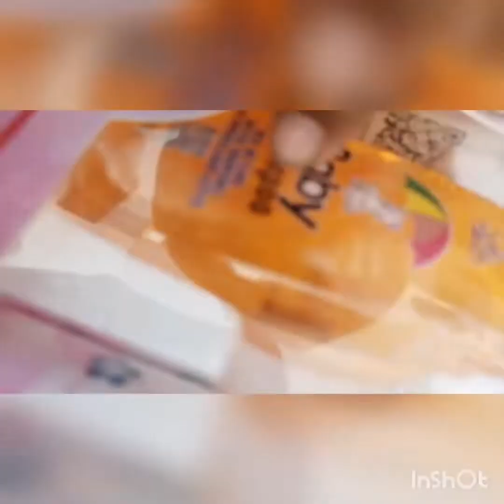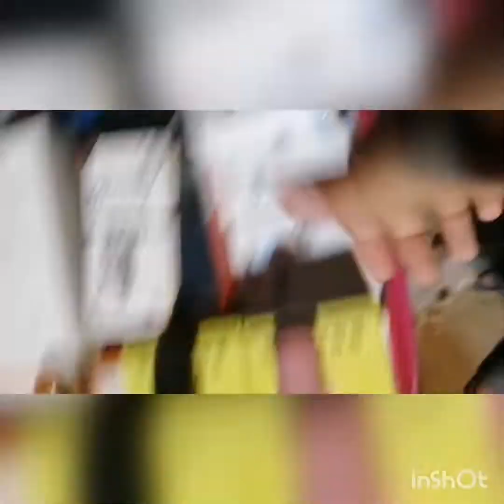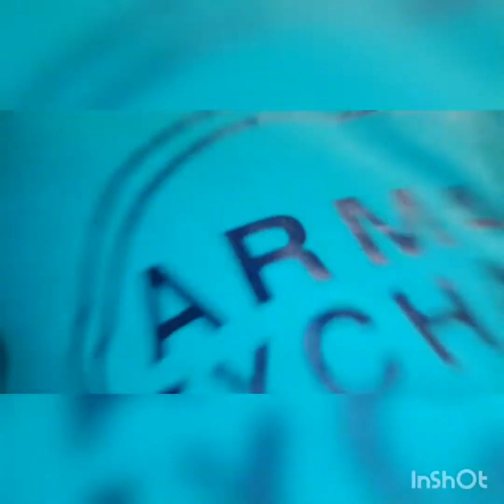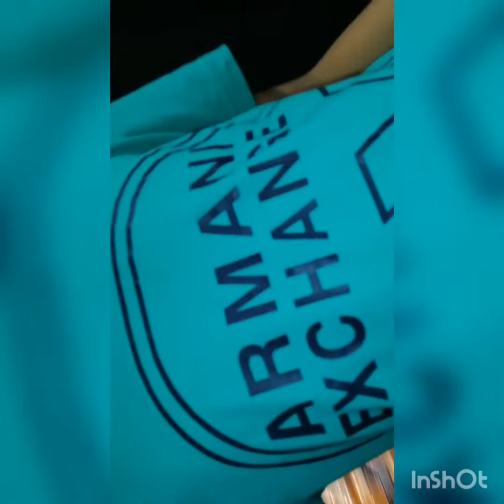make up par dobra sale|bara market geya |aj bohat tak geya |Rainbow Vlogs 🌈🌈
lavish shopping mall shop number 23 sale satarday tak ki hai timing 3.p.m to 9 p. m jaldi jaye dar na ho jaya